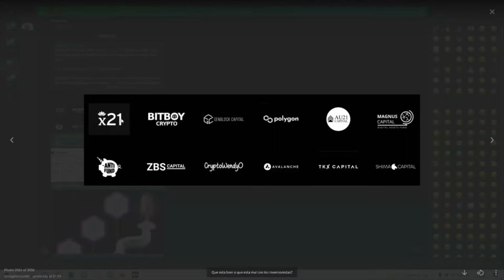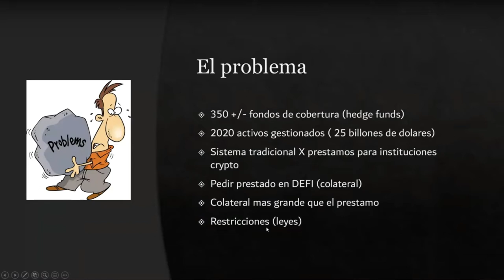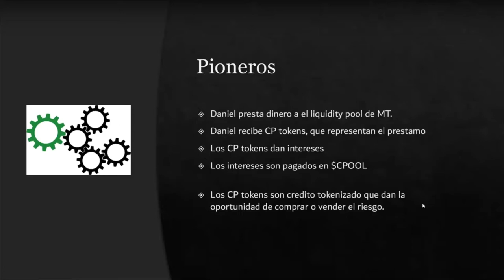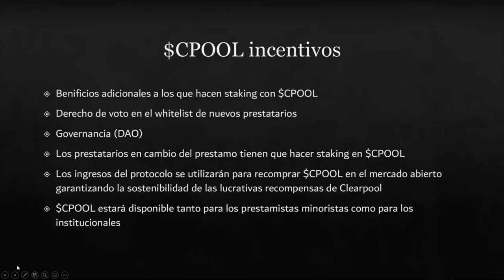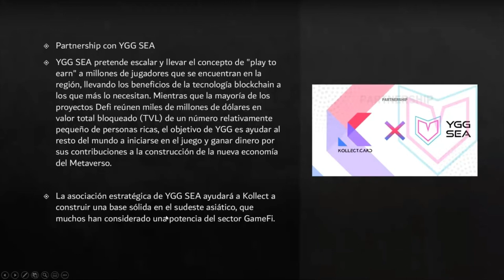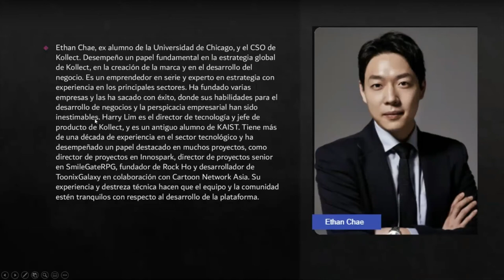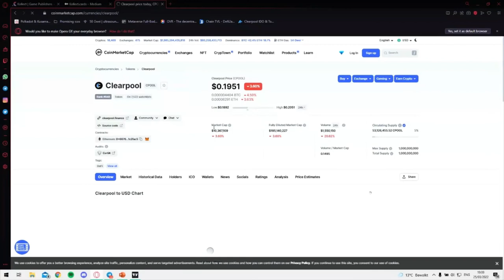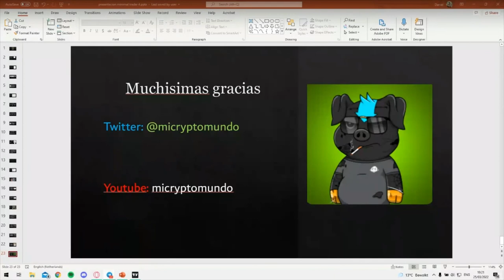Analisis fundamental de $CPOOL y $KOL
Cuarta clase en Minimal Trading

Video educativo donde enseño porque yo acumulo $CPOOL y $KOL con analisis fundamental.

Si les gusto mi contenido por favor denle like a mi video, subscribanse y denle follow a mi Twitter. De verdad me ayuda mucho!

Las microcaps las opero generalmente en Kucoin,  usen mi enlace de referencia para obtener descuentos en trading fees!

Codigo de referencia:
rJMNGMP